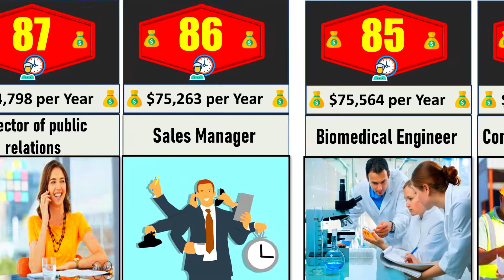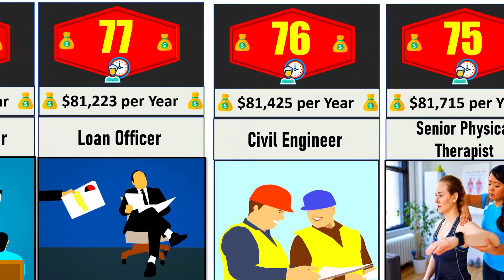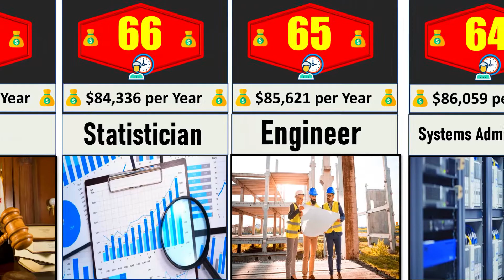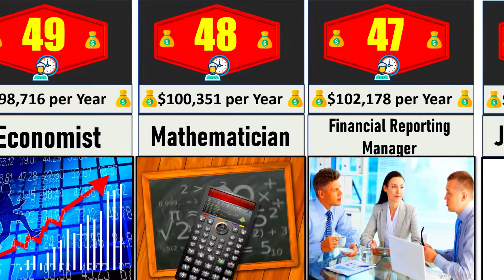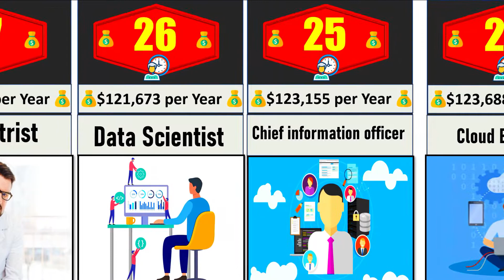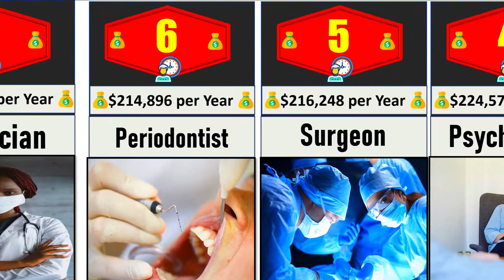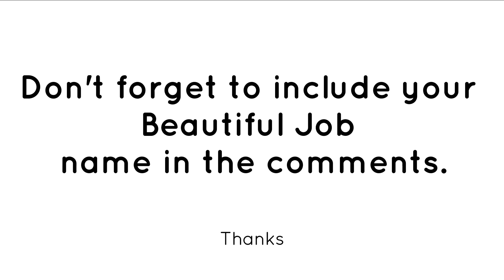Highest Paying Jobs in the World 2021 -Careers Comparison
There are many high-paying jobs in the world. If you want to be part of the 1% in the world, you need to work in one of these positions. This video lists the top 100 highest-paying jobs in the world. Some of these jobs are not what you think they are - for example, did you know that being a professional athlete is one of the highest-paying jobs in the world? Before you get into the top 100 highest-paying jobs, you should know that this list is based on the salary data from BBC's survey, an online salary comparison service. This video is also based on the BBC's survey on the best-paid jobs in the world. If you want to know about the top ten highest-paying jobs in the world, watch this video.

This video is also helpful in the following topics.
highest paying jobs in the world 2020
highest paying jobs in the world 2021
highest paying jobs in the world 2020 per month
highest paying jobs in the world in the future
highest paying jobs in the world without a degree
highest paying jobs in the world 2018
highest paying jobs in the world non medical
highest paying jobs in the world per month
highest paying jobs in the world in commerce stream
top 100 highest paying jobs in the world
top 10 highest paying jobs in the world
top highest paying jobs in the world
top 20 highest paying jobs in the world"
top 100 highest-paying jobs in the world 2020
top 10 highest paying jobs in the world 2020
list of highest paying jobs in the world
the ten highest paying jobs in the world
top 50 highest paying jobs in the world
top 10 highest paying jobs in the world 2021"
10 highest paying jobs
10 highest paying jobs in india
10 highest paying jobs in the us
top 10 highest paid jobs in the world 2017
best jobs in the world
highest paying engineering jobs
highest paying job in the world
best job in the world
highest paying countries
highest paid jobs
most demanding jobs